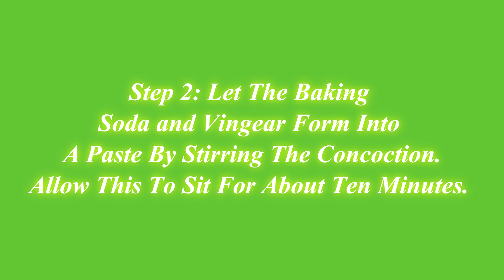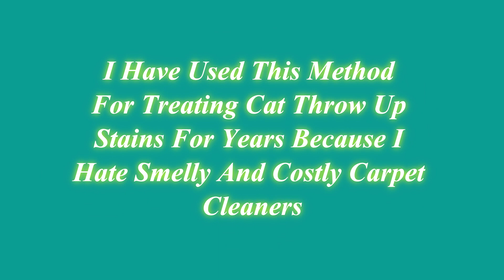Long Hair Woman Makes A Baking Soda And Vinegar Treatment To Vacuum Pet Stains Off The Carpet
Having a cat means sometimes she throws up on the carpet, which can leave horrible stains. Rather than use chemical carpet cleaners that smell, this long hair woman makes a baking soda and vinegar treatment to vacuum stains off the carpet. Watch the woman with the long braid wearing a green shirt and shorts as she vacuums the baking soda paste off the carpet after it has hardened. This is a more environmental and economical way to keep carpets in top shape.